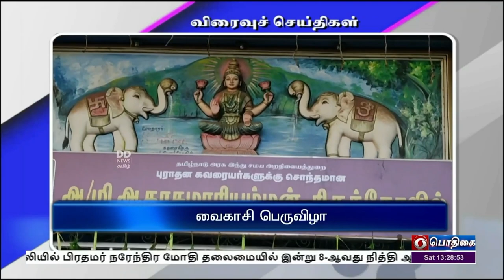பொதிகை பிற்பகல் 1.00 மணி விரைவுச் செய்திகள் [27.05.2023]